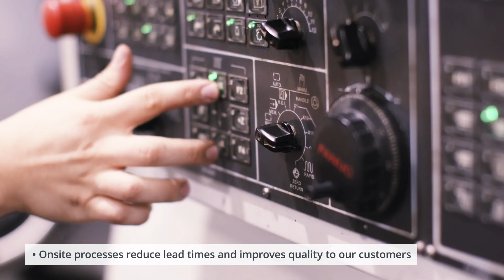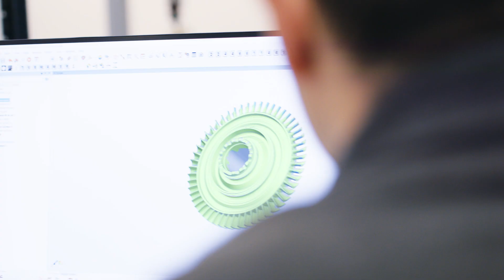Progressive Advanced CNC Machining 2023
Precision components for the most demanding industry sectors